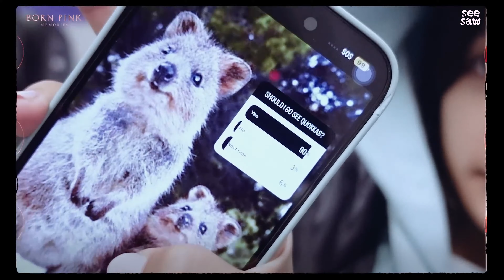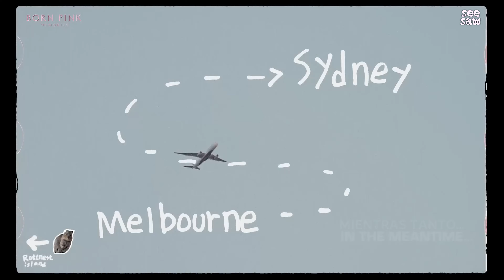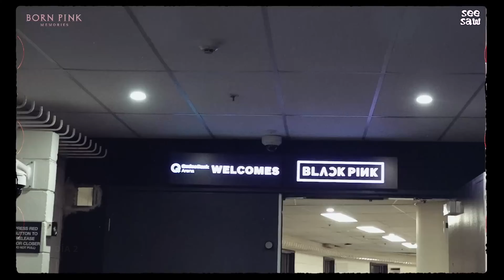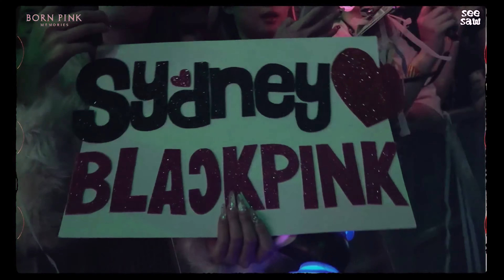BLACKPINK; ❝BORN PINK MEMORIES ROLL #29❞ 「SUB. ESPAÑOL」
↬ ｖíｄｅｏ

- este video tan solo está hecho con fines de diversión y entretenimiento, al canal no se le genera ningún tipo de ingreso con los vídeos realizados.

BLACKPINK MEMORIES
BLACKPINK MEMORIES ROLL 29
BLACKPINK MEMORIES ROLL 29 SUB ESPAÑOL
BLACKPINK MEMORIES SUB ESPAÑOL
BLACKPINK
BLACKPINK MEMORIES ESPAÑOL
JISOO
JENNIE
ROSÉ
LISA